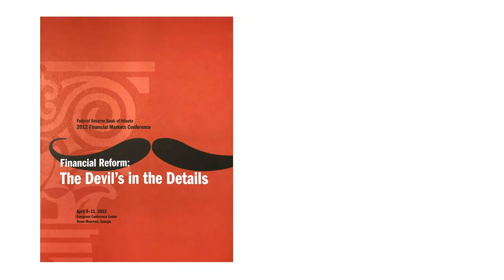Altig, Summers Discuss Role Central Banks in Financial Stability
Atlanta Fed research director Dave Altig and Harvard University professor Lawrence Summers discussed central banks and the role they play in fostering the stability of the financial system at the Atlanta Fed’s recent Financial Markets Conference.